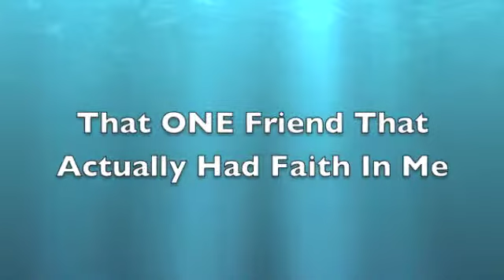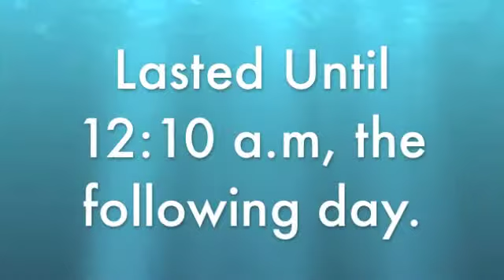Out Of My Comfort Zone- PA